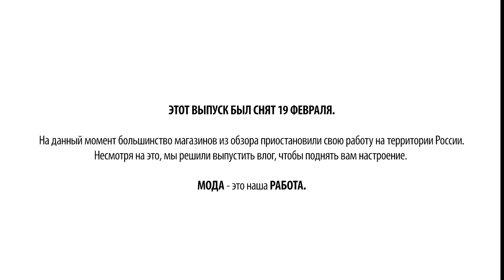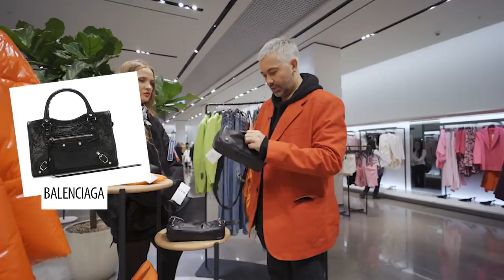ШОПИНГ VLOG // MONKI, ZARA, UTERQUE, WEEKDAY и TREND ISLAND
Этот выпуск был снят 19 февраля. На данный момент большинство магазинов из обзора приостановили работу на территории России. Несмотря на это, мы решили выпустить влог, чтобы поднять вам настроение. Мода - это наша работа.
Александр Рогов и Мадмуазель Шу рассмотрят такие бренды, как Monki, ZARA и Weekday, а также посетят универмаг Trend Island.

Тайм-коды:
00:00 - в этом выпуске
00:57 - вступление
02:00 - наши образы
03:40 - Monki
12:33 - Weekday
24:48 - Trend Island
30:05 - ZARA
38:44 - завершение